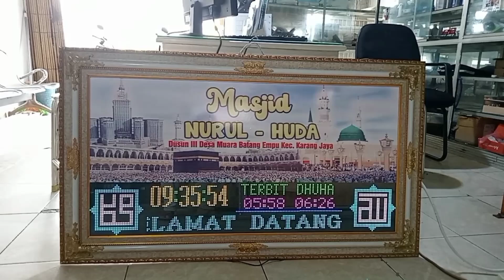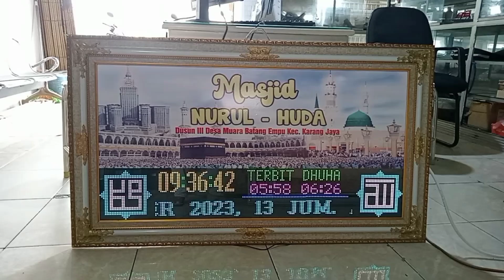tampilan jws Khalifah 1x3 minimalis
jam waktu sholat Khalifah minimalis menggunakan panel p5 dengan bingkai figura sangat mewah.